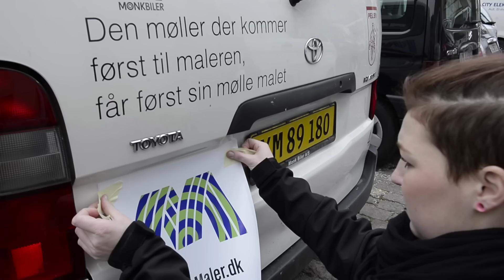Malerkampagne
Her vises hvordan man kan sætte film reklame uden på eksisterende reklame på sin bil. Malerlauget og Danske Malermestre afholdt en kampagnedag hvor malermestre kunne komme forbi og få monteret kampagnen på egen bil.